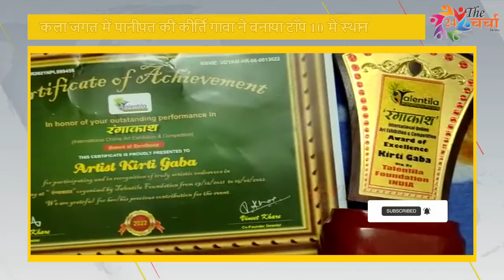कला जगत में पानीपत की कीर्ति गाबा ने बनाया टॉप 10 में स्थान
|| The Charcha 24 ||

Produced By : The Charcha 24

Edited By : Vivek Sharma
Voice Over By : Kirti Gaba
Reported By :
Cameraman :

⚫ WHO द्वारा जारी की गई Guidelines की पालना करे ।
⚫ कोरोना से बचे |
⚫ अच्छे से रगड़ रगड़ कर हाथ धोये |
⚫ मुँह पर मास्क लगाएं |
⚫ भीड़ से बचे ।

⚫ Follow the Guidelines issued by WHO.
⚫ Avoid Corona.
⚫ Gently hand rub and rub hands.
⚫ Apply mouth mask.
⚫ Avoid the crowds.

Contact News And Ads - 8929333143/ 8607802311

Declaration:
This video is an intellectual property belonging to the The Charcha 24. Please seek prior permission before using any part of this video in any form.

|| The CHARCHA 24 ||